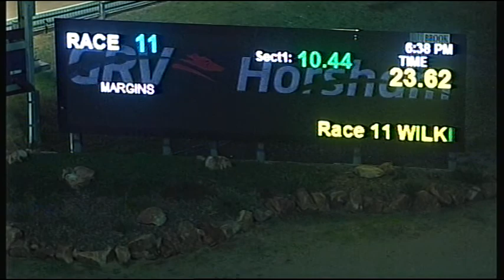HOR TUE 22 MAY 18 R11